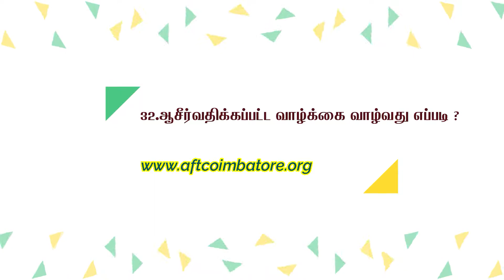ஆசீர்வாதங்கள் எல்லாம் உன் மேல் வந்து உனக்கு பலிக்கும்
ஆசீர்வதிக்கப்பட்ட வாழ்க்கை வாழ்வது எப்படி..? (பாகம் - 32)